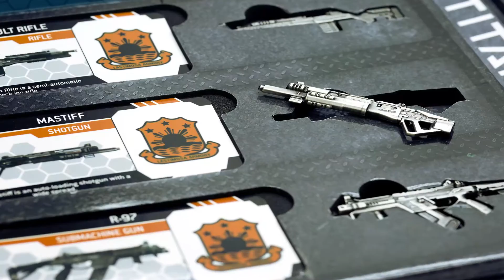Titanfall 2 Precision Armory: Weapon Logos Design Influence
TIER1 Accessories visits Respawn Entertainment and the Titanfall 2 developers to discuss their inspirations for Titanfall 2's diverse range of Pilot and Titan weapons! Featuring TIER1's exclusive Precision Armory line of high definition die-cast weapon models, available at GameStop stores